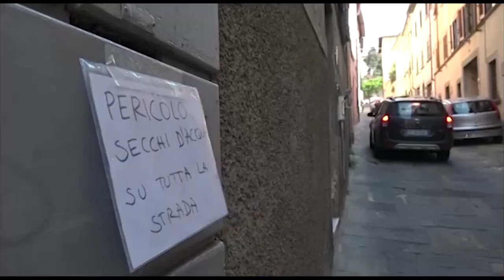Da piazza della Badia ancora un appello dei residenti